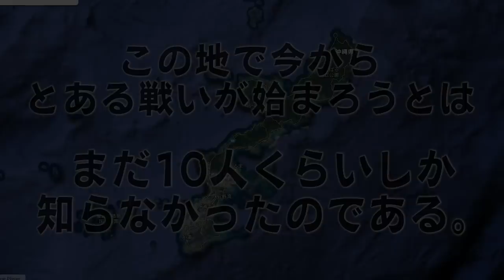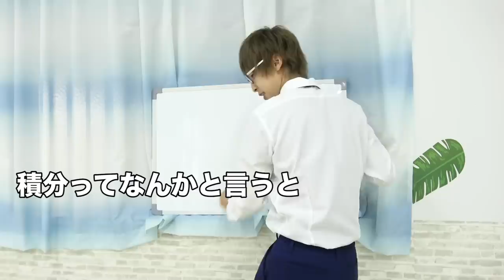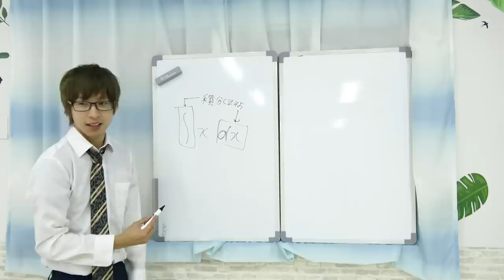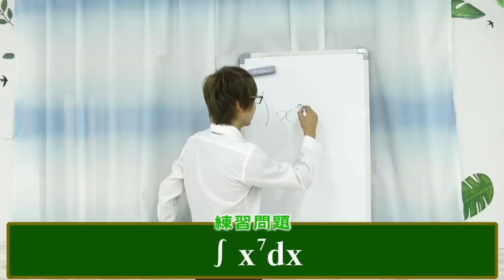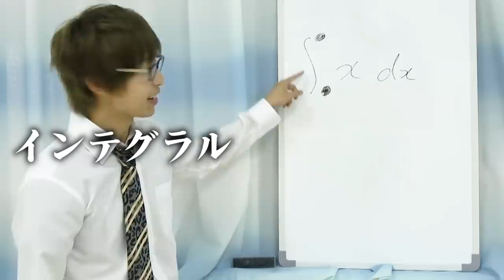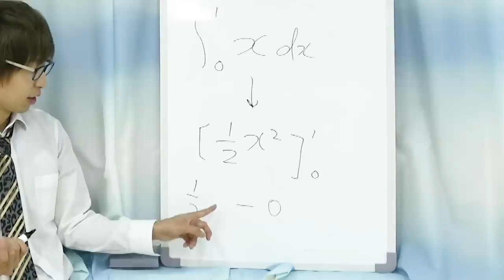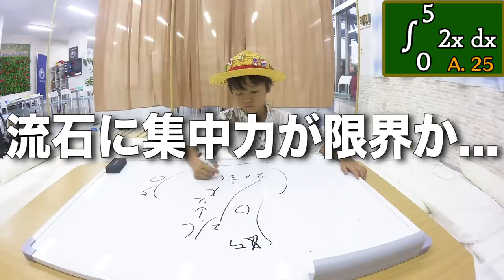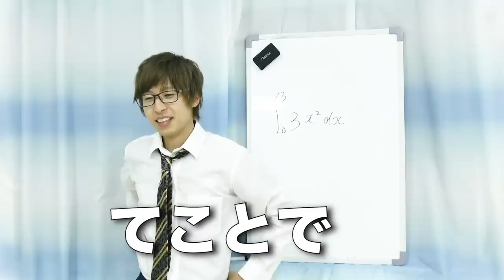不登校小学生ゆたぼん？俺が積分おしえて最強にしてやろう。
さてさて今回は学校に行っていないと噂されているゆたぼんに会いに、沖縄にいってきました。遠い南国の地沖縄でひとり、居酒屋で海ぶどうを食べたのも今ではいい思い出です。

学校に行くべきかどうかに関してはこの動画の趣旨とは外れるので論じてはいないのですが、個人的な見解としては「しらん」です。
僕だって友達のいない高校時代を送ってましたけど、今ではそれはそれで楽しかったなーって思うし、勉強は泣きながらしてたし、先生が怖すぎて予習できてなかったときは授業休んだりするぐらいだったし、それでもやっぱり最後は行ってよかったなぁーって思います。
でも学校に行ってない場合の人生を体験したことがないので、それも頭ごなしに否定はできません。
そりゃぁ将来のためー！！とか、就職活動！！とか考えたら今の日本では行ったほうがいいのはいいでしょう。でもそういうのじゃなくて何に幸せを感じるかとか人それぞれだし、アフリカに行って畑仕事をするのが夢の人もいるかもしれないし、世の中全員違う人生を送るんだからいろんなトンネルがあってもいいんじゃないかなぁとは思ってます。僕もまだどんなトンネルがあって、その先がどんな景色なのか全然知らないこわっぱなので全てを知った気で話すことはできませんが、

少なくともトンネル(ようは選択肢)を選び取るにも、見つけるにしても、
勉強という行為は一生つきまとうものだと思ってます。

なので、どのみち勉強はやるに越したことはない。ていうか本当の意味で勉強から逃れられることはできないというのはひいひいひいーーまごあたりまで言っておきたいですね。

あざすです。